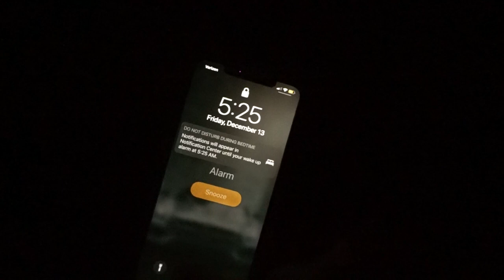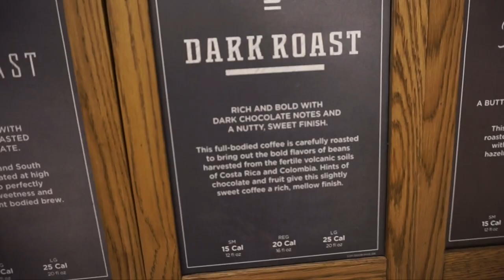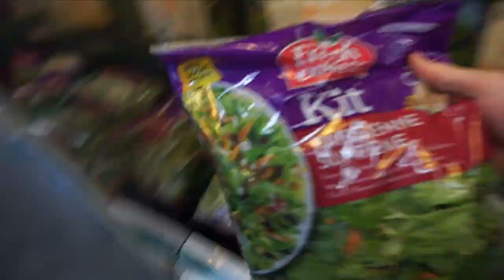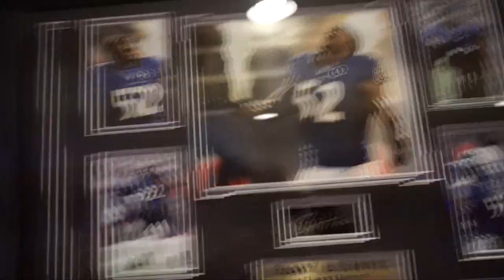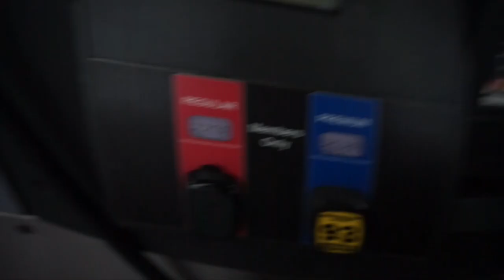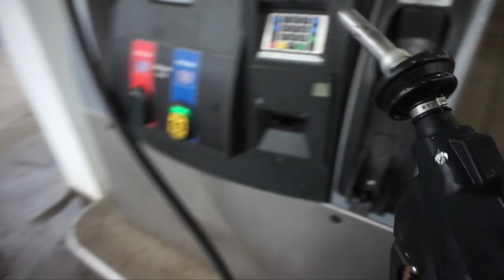My Current Physique Update | Day In The Life Vlog #5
Today I give you a physique update of my current physique. I am seeing my abs a little more and my bicep vein is finally getting more pronounced, but I still have a long way to go! I was hoping to be down a few more pounds but I caught a bad cold and was not able to workout for over a week. I will be hopping back into my training program and nutrition as soon as I am able to. I am taking this time off from the gym to accomplish goals in other areas of my life and also to rest. Rest is very important to allow for your body and sometimes I take this as a sign for me to allow my body to fully recover and I will hit the gym hard when I am feeling better.

I then take you all along with me to a small family night with where we eat a bunch of food and watch a movie! I did eat about three slices of pizza and four cookies, which was more than I wanted to but sometimes you have to live a little.